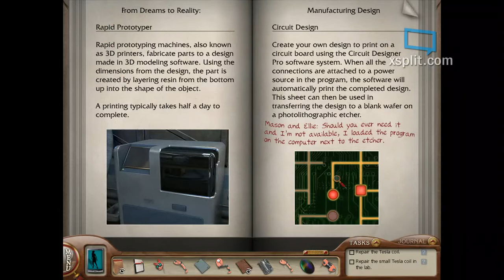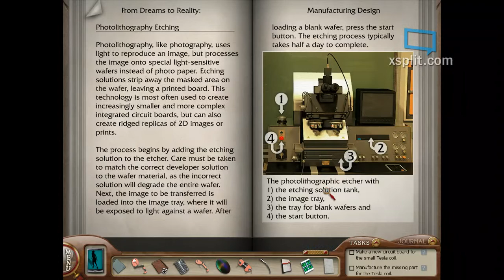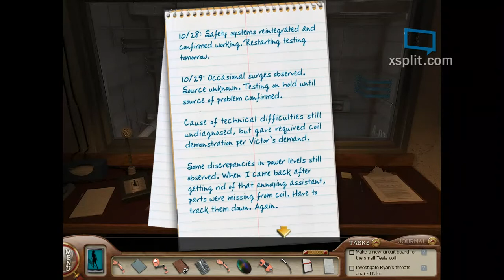Nancy Drew the deadly device ep 7 w/Djdaniel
MAKE SURE TO SMASH OUT THAT LIKE BUTTON!